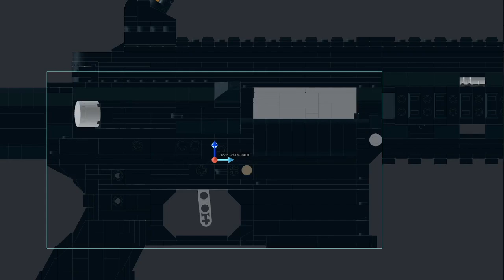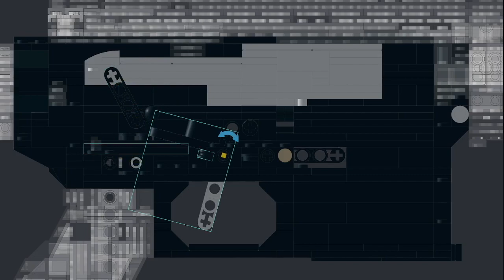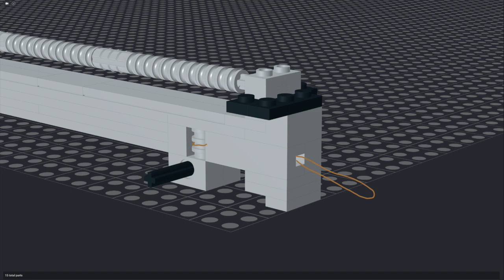Lego HK416 blowback mechanism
This is a short look at the blowback mechanism used in JeffCSmith's HK416 model that I built. This mech was originally designed by OLEGO's Replicas on YouTube, go check out his channel